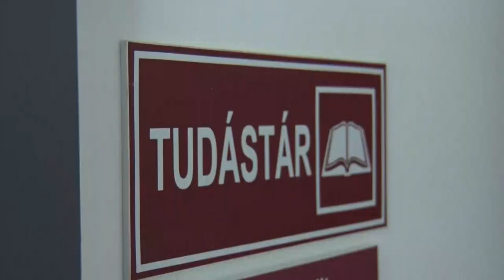Bemutatkozik a Tolnai Kulturális Központ új vezetője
A következő percekben Tóth Györgyi, a Tolnai Kulturális Központ és Könyvtár frissen kinevezett intézményvezetőjét ismerhetik meg, aki a jövőbeni terveiről is beszámol.